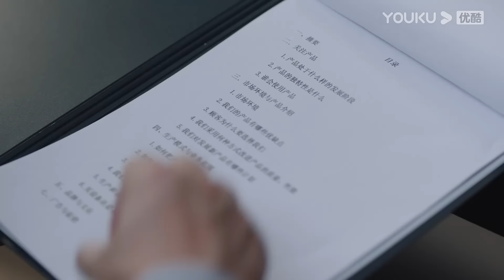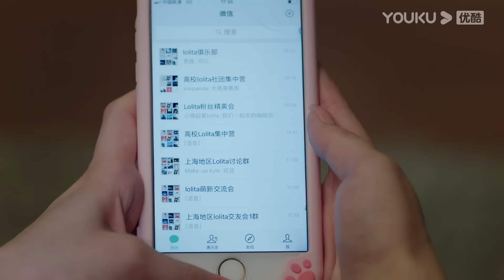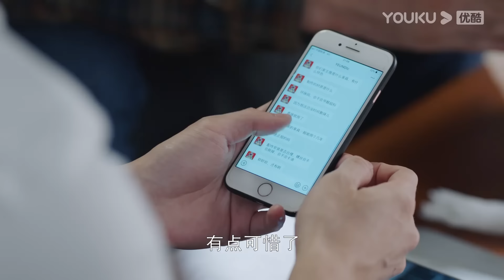ESPSUB [Nunca caminarás solo] | EP27 | Romance / Moderno | Chen Xuedong / Song Yi | YOUKU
★Para los miembros de APP: 4 eps el primer día y se transmitirán por 9 días consecutivos. Desde el 10 de enero de 2014: 2 eps por día los miércoles y viernes; 1 ep por día los jueves y sábados.
★Para los no miembros: 1 ep el primer día y se transmitirán por 9 días consecutivos. Desde el 10 de enero de 2014, 1 ep por día de miércoles a domingo.

★Actores: Chen Xuedong / Song Yi
★Episodios: 28

00:00 ¡Ya está disponible el sitio web internacional youku.tv!
02:00 Descargue la aplicación YOUKU Internacional para ver su programa favorito anticipadamente.